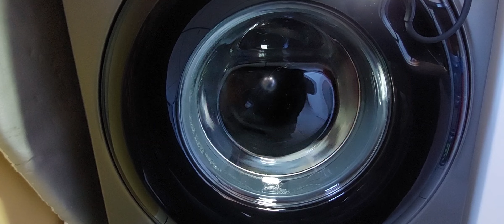Haier inter spin.